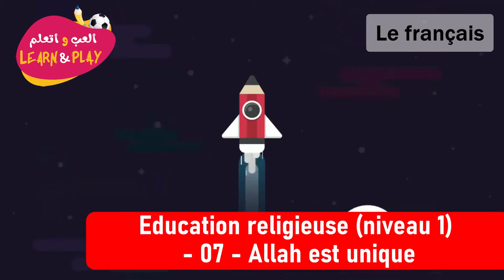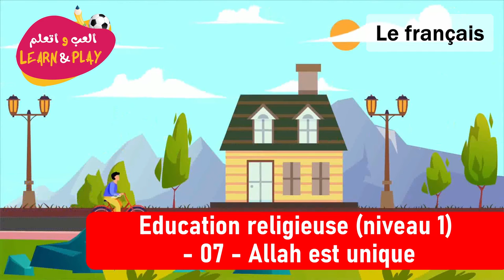Education Religieuse Niveau 1 07 Allah Est Unique 7